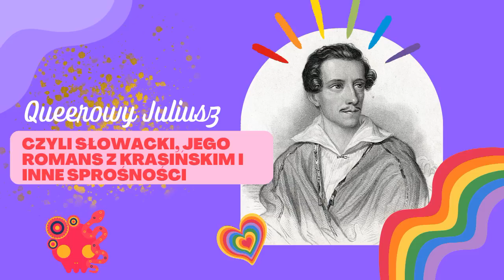Queerowy Słowacki - romans z Krasińskim i śliczne fatałaszki.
Słowacki nie był romantycznym hetero-amantem, jakim przez lata Polacy chcieli go widzieć. Jego romans z Krasińskim i nadzwyczajnie queerowa osobowość sprawiały, że ogromnie różnił się od swojego zatwardziałego "wroga" - Mickiewicza. Zapraszam do słuchania o kolejnym z wieszczów.

"Słowacki. Wychodzenie z szafy." M. Nowicka
M. Sendecki, Słowacki - tekst na okoliczność, "Przekrój" 27 sierpnia 2009, s. 55-58